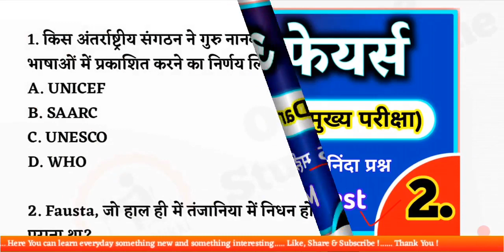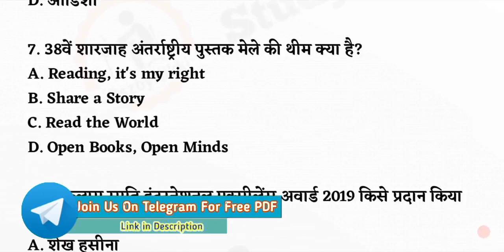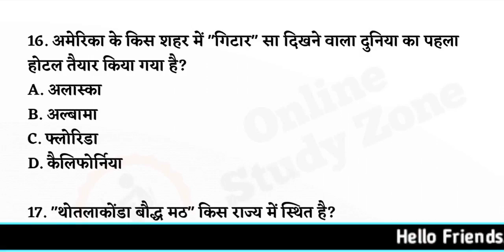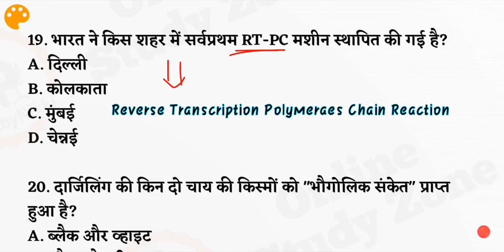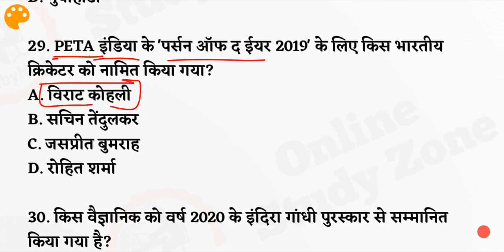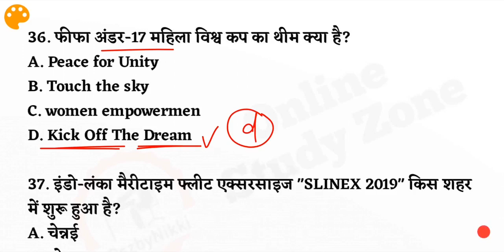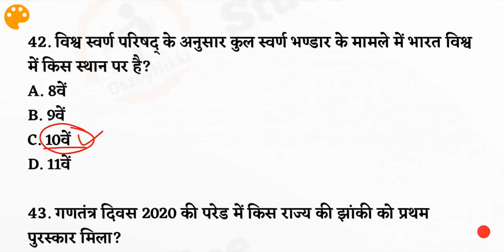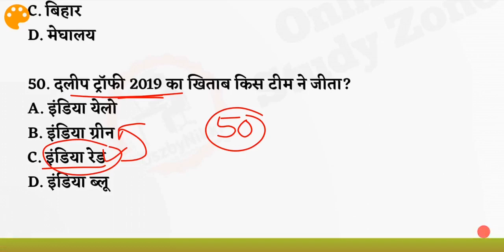Bihar Si mains Current Affairs 2020 | Last 6 Month Current Affairs For Bihar Daroga Mains Exams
दोस्तों आज की  वीडियो में मैंने, आप सभी के लिए लेकर आया हूं पिछले "6 महीने के करंट अफेयर्स के चुनिंदा प्रश्न" जो आपके आने वाले "बिहार दरोगा मुख्य परीक्षा" (Bihar si mains Exams) के लिए काफी महत्वपूर्ण है।
                इस वीडियो में जो भी क्वेश्चन बताए गए हैं वह काफी बारीकी से इकट्ठा किए गए हैं जो आने वाले सभी प्रतियोगी परीक्षाओं के लिए भी महत्वपूर्ण है।

Bihar Si mains Exams ke liye hum apke sath Total 500 Current Affairs Questions Discuss karenge Jo Important Hoga or kafi bhi...
Is Video me Jo bhi Question Bataya gaya hai, Or sath Un sabhi 50 Question ka achhe se Explain bhi kiya hoon, Jisse dekh ka aap kafi question Bana payenge..

Bihar si mains Current Affairs Questions
Current affairs for bihar si mains exams 2020
Current affairs Questions for Bihar daroga mains exams in hindi
Top 500 Current affairs Fir bihar si mains Exams
500_Currrent_affairs_Questions_for_Bihar si/daroga_mains_Exams
Last 6 month Current Affairs for bihar daroga mains Exams
Bihar Si mains Current Affairs MCQ